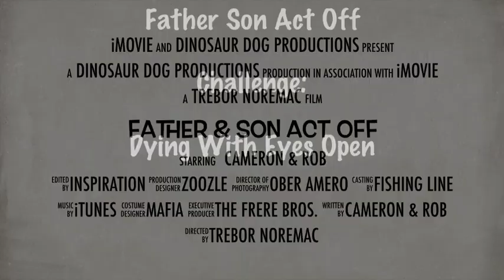Father Son Act Off Dying With Eyes Open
Rob and Cameron see who can better die with their eyes open.